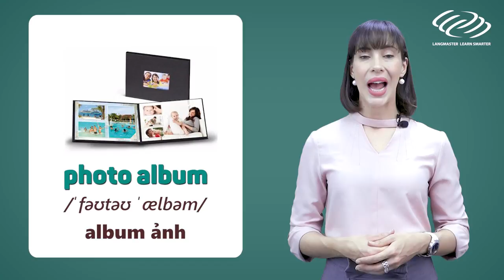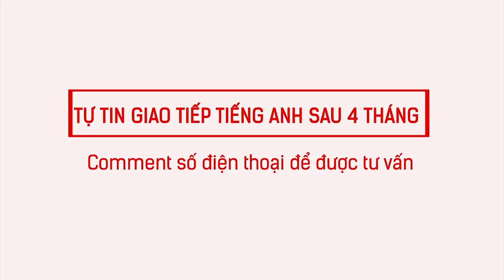Từ vựng tiếng Anh cơ bản - TỪ VỰNG CĂN BẢN VỀ PHÒNG KHÁCH [Học Tiếng Anh Langmaster]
2⃣ Phương pháp học tiếng Anh hiệu quả cho người bắt đầu/ mất gốc
3⃣ Lộ trình học tiếng Anh dành cho người mất gốc